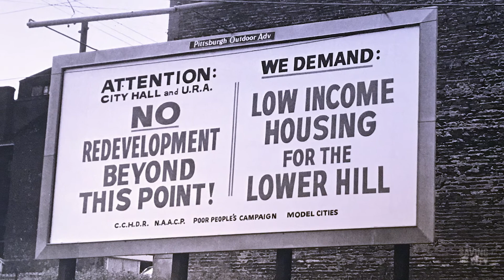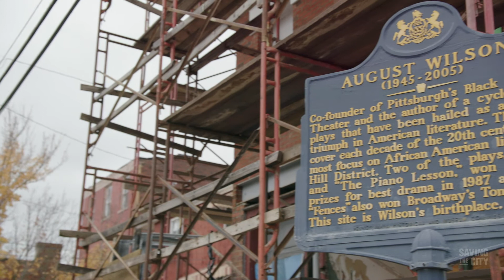Playwright, August Wilson and Pittsburgh's Lower Hill District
How can cities preserve cultural continuity despite neighborhoods change?  Join us as we learn about famed playwright August Wilson and explore efforts to restore his boyhood home in Pittsburgh's Hill District, a storied community once numbering 55,000, now down to only about 9,000.

Saving The City: Remaking The American Metropolis

Saving the City is a multi-part documentary series asking and answering the question: How can we make our cities better places for all?

With the pandemic, economic gyrations and continued concerns about equity and climate change, how do we ensure a better future for our cities? Following decades of decline, most urban cores were celebrating almost 20 years of improvement, a transformation now at risk. How did we get here and what comes next?

After watching Saving the City, you will never look at cities the same way again!We are seeking completion funding for our opening episodes now in production. There will also be a robust educational program accompanying the series.